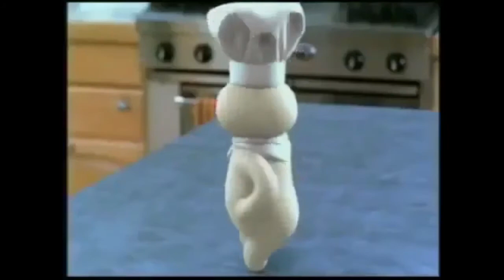PILLSBURY ENEMY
FLAVOR FLAV BIG ASS BISCUIT